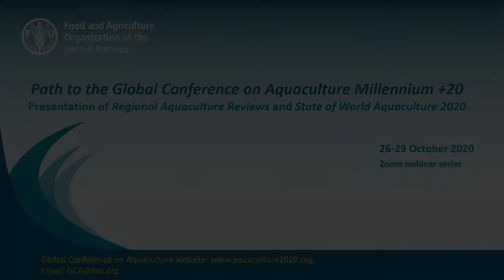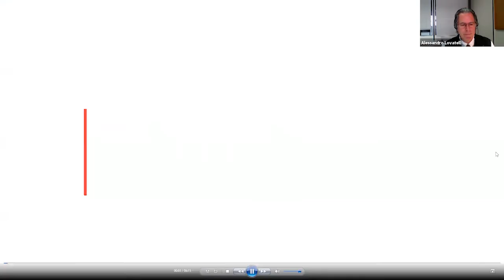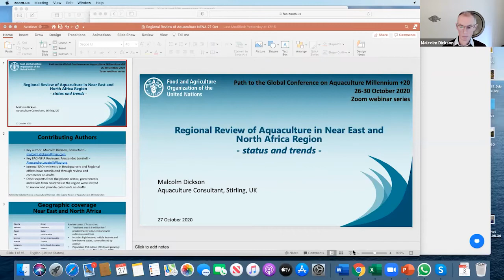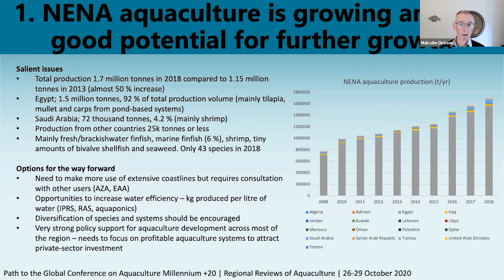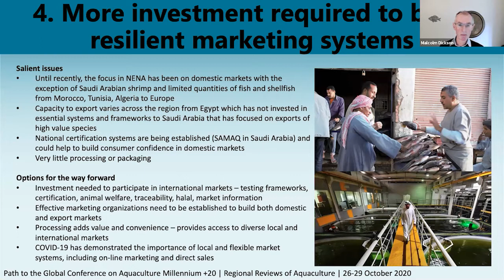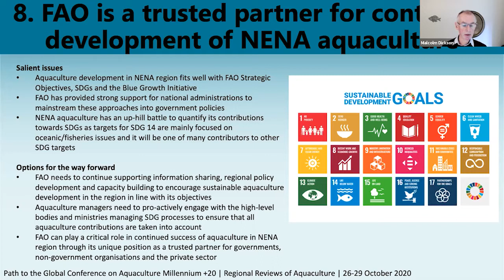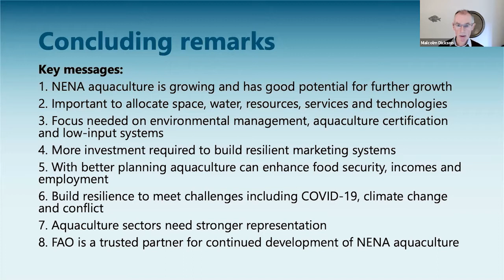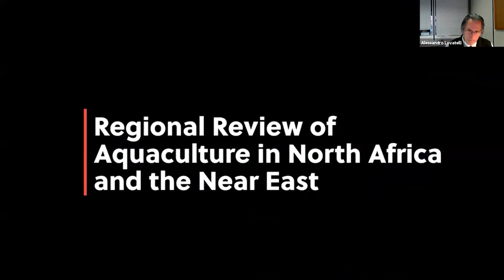Regional Review of Aquaculture in the Near East and North Africa 2020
Presentation of the State of World Aquaculture and Regional Aquaculture Reviews 2020:

Ahead of the Global Conference on Aquaculture, a series of webinars were organized on various topics relevant to the sustainable development of aquaculture. The first of these was a presentation of advanced (pre-final) versions of The State of World Aquaculture 2020 and six Regional Reviews during the week of 26–29 October 2020, the original dates of the GCA.

These reviews provide up-to-date information on the status and trends of the sector, at regional and global levels, developed from national, regional and global datasets, supplemented with expert opinion and literature review. The reviews can be of pertinent interest and use to national governments, regional organizations, policy-makers, aquaculture farmers and other aquaculture value chain actors, investors, civil society organizations, research and training institutions as well as the general public.

For each review, a presentation of key messages was followed by a panel discussion. Question and answer sessions provided opportunity for interested parties to comment on the reviews, ahead of their final publication.